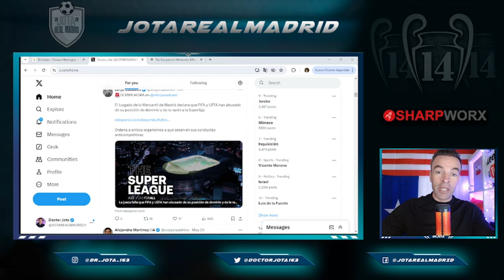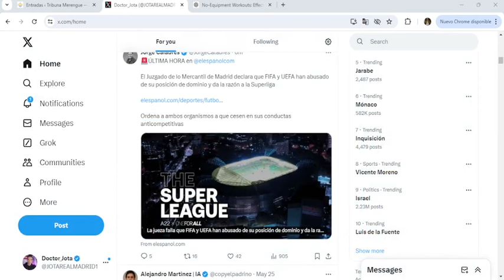La SENTENCIA que Floren esperaba para CAMBIAR EL FÚTBOL